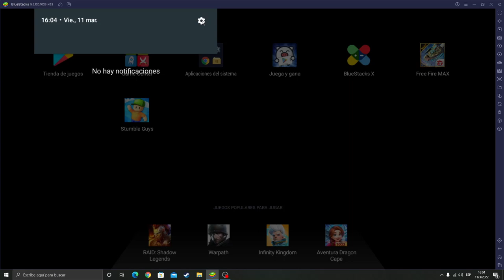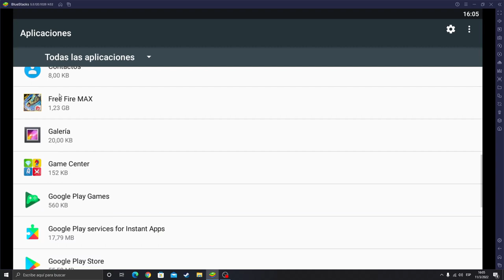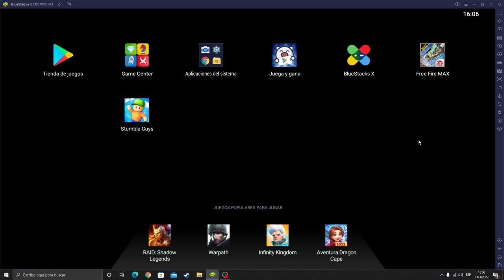COMO QUITAR NOTIFICACIONES DE FREE FIRE EN BLUESTACKS 5 (y/o cualquier otro juego)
Sencillo video para mostrarte como deshabilitar las molestas notificaciones en bluestacks 5.